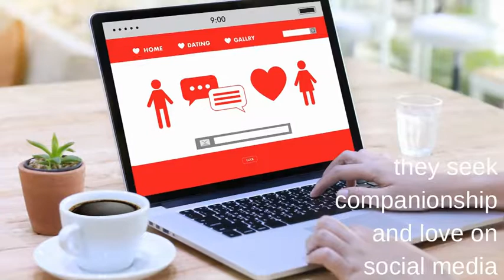Responsible Social Media clips of interviews with various victims of scams video 1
Did you know that simply by having an online presence makes you a target to be scammed, to become a victim of cyber crime. The image of a scruffy looking lone scammer, working from an internet cafe is a MYTH! It is also a myth that only stupid people get scammed. Scams are orchestrated by highly sophisticated and well organised groups of people who form part of a syndicate and work within a network that operates with military precision. They are experts in mind control and alienating clients or victims from their circle of trust.

***It is simply a myth that only stupid people get scammed.

***People fall for scams out of curiosity and because they are unaware that scammers are online everywhere.

***In the scam process victims are attracted by false information. They are  indoctrinated via mirror techniques into believing that what never existed is the answer to their happiness. In the process of getting scammed clients completely forget that they were happy to begin with. Scammers are adept at creating a phantom emotionally charged dependancy relationship that feels real to the clients without them even realising it.

***To illustrate why people who got scammed are not stupid.  Not  knowing how to fly an airplane does not make a person stupid. It makes you uninformed, or untrained to fly an airplane, NOT uneducated. You may be well educated in various fields just not in the field or area of scams.

***Scam syndicates work almost with military precision. They are a group of people who are experts in the art of mind games and manipulation and isolate "clients" (victims) from their circle of trust and make them feel like they are alone or lonely and they they need this relationship with the so-called scammer.  Once hooked there is no turning back. The client is now under their control, a human ATM machine and they can withdraw funds at will. They will withdraw funds until there is nothing and even then convince the client to borrow or do whatever it takes for them to make a withdrawal.

***People are rendered dazed and confused. They don't even know which way is up. Let alone anything else. All they want to do is to continue to communicate and pursue the plans that they believed that they had. Even when they are informed of what happen to them, they are confused and in negation.

Then, along comes a helper and call the scammed person a victim. Tells that person that their dignity and self esteem have been robbed and it is like tossing that person to the deepest end of the ocean. People do not lose their dignity nor their self esteem unless they chose to do so. We need to remind the survivors of scam about those facts.

Amazing is to see that the scammed person has severely compromised their finances. This, causes an urgent need for new life plans. Yet, they are superficially concerned about that fact, if at all. Their main concern, is to reconnect with the scammer, regardless of the cost.

***CONFUSION is the main reason why a scam survivor does not make their situation evident. Where to go? What to do? What really happened?

***People being unconcerned about the situation, tend to further punish the scam survivor in the same way that they punish a homeless person or a hungry animal.

***Education is key to combatting Cyber Crime such as scams.